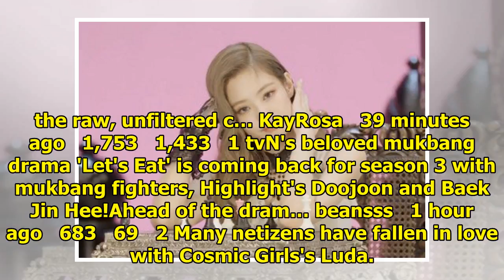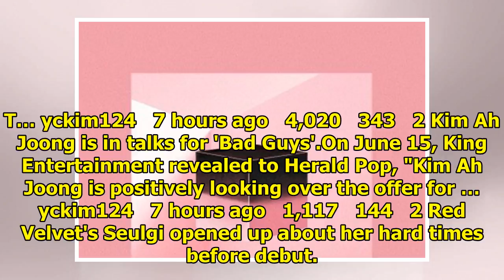allkpop | Breaking K-pop news, videos, photos and celebrity gossip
DAY6's Jae struck a pose in denim for his very own, individual 'Shoot Me: Youth Part 1' comeback tea...